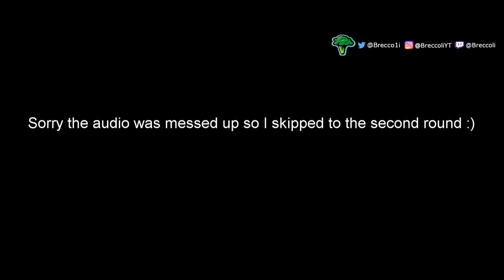ROAD TO 100-0 - Ep2 - Part 1 (A) - "Here we Go!" (Rainbow Six Siege GameBattles)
I hope you guys are having a great day :)